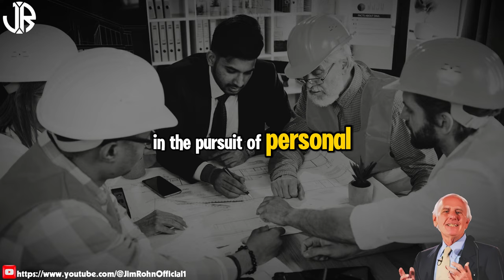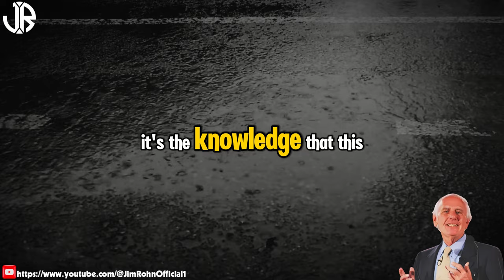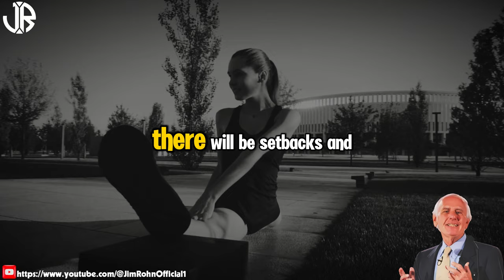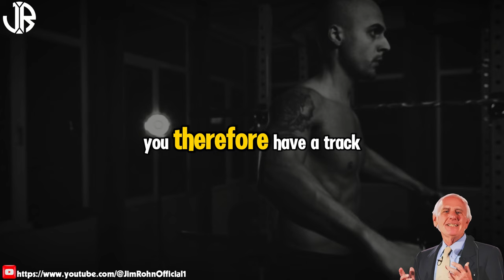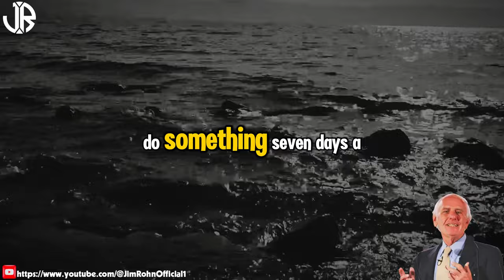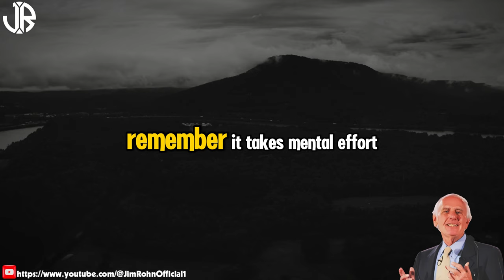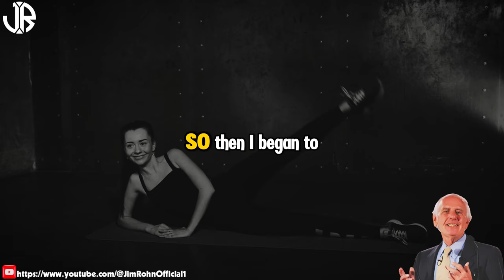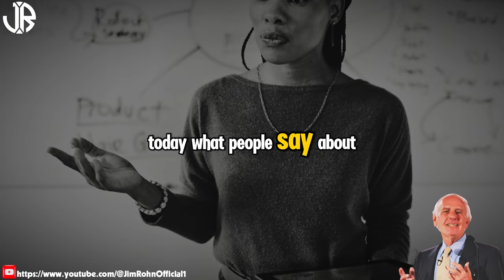Jim Rohn - Principles for Successful Enterprises - Best Motivational Speech Video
▶Title : Jim Rohn - Principles for Successful Enterprises - Best Motivational Speech Video